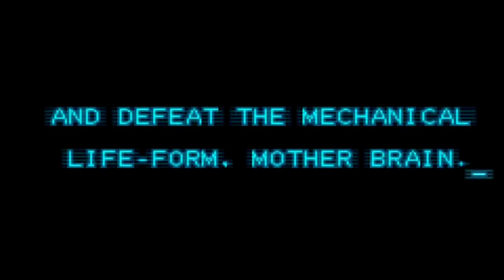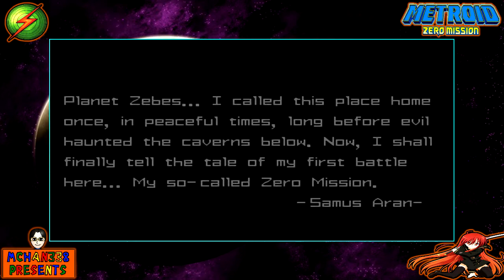Let's Play! - Metroid: Zero Mission Episode 1: A Metroid Remake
Welcome to my 91st Let's Play of Metroid Zero Mission for the Gameboy Advance! This will be a 100% playthrough in getting all weapon upgrades, suit upgrades, all inventory items and all of the unknown items. I will not be collecting 100% of the game's map data as I will be going through this game semi-fast in order to achieve the best ending.

Metroid: Zero Mission is a Metroid game on the Gameboy Advance. It was released in February 9, 2004 and is a remake of Metroid for the Nintendo Entertainment System. The plot from Metroid remains mostly the same with added gameplay mechanics and an added story environment.